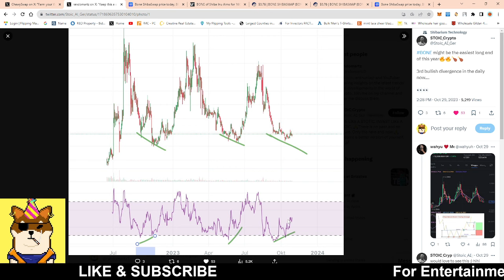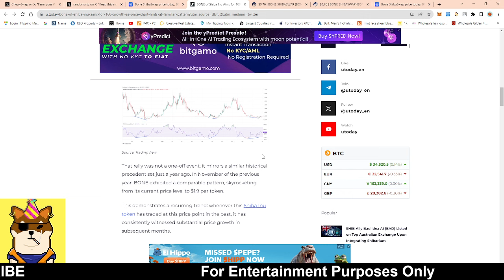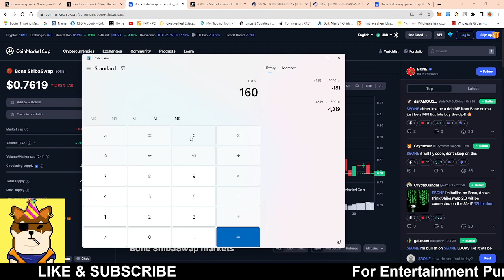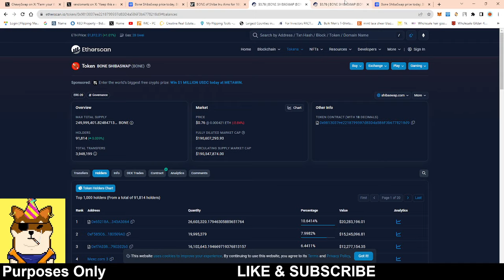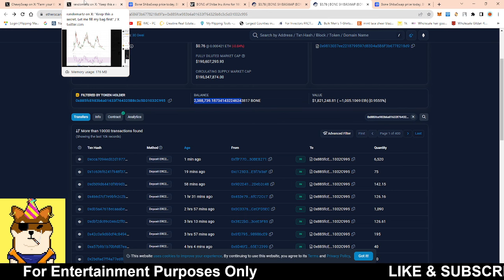IS BONE SHIBASWAP TOKEN ABOUT TO BREAKOUT?: WATCH 80 CENT LEVEL